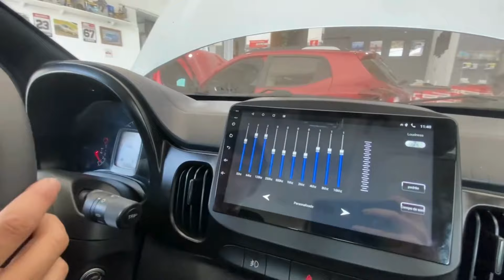FAROL DRL PROJETOR LED INSTALAÇÃO KOMBI + INSTALAÇÃO SETAS LATERAIS KOMBI JUDITH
Falaaaa galeraa !
Neste video vamos mostrar esta Kombi cheia de estilo.